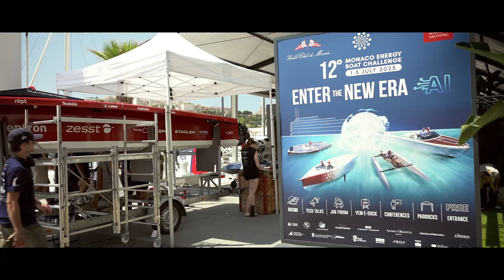Day 2 Monaco Energy Boat Challenge 2025 | TU Delft Hydro Motion Team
We won the endurance race! We got three hours to sail the most laps of 1,5 km.
Despite the tough conditions and the heat of the Monaco sun, Mira and her pilots pushed through and completed an impressive 28 laps! 🥳